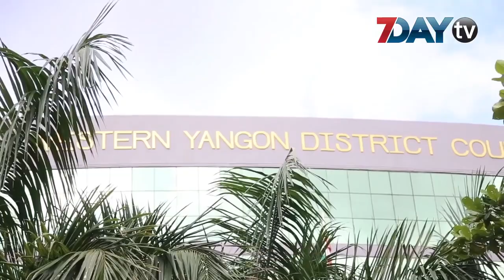AA ခေါင်းဆောင် ရဲ့ ညီဖြစ်သူ အမှုအခြေအနေ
အကြမ်းဖက်ဥပဒေ နဲ့ တရားစွဲခံထားရတဲ့ AA အဖွဲ့ ခေါင်းဆောင် ရဲ့ ညီဖြစ်သူ ကိုအောင်မြတ်ကျော် အပါအဝင် ရှစ်ဦး ရဲ့ အမှု မှာ တရားသူကြီး အပြောင်းအလဲ ပြုလုပ်လိုက်တယ်လို့သိရပါတယ်။

အမှုကိုတော့ ရန်ကုန်အနောက်ပိုင်းခရိုင် တရားရုံးမှာ စစ်ဆေးနေတာပါ။

ဒီလိုစစ်ဆေးရာမှာ အမှုကိုစစ်ဆေးနေတဲ့ ခရိုင်တရားသူကြီးဟာ ပင်စင်ယူတော့မှာဖြစ်တဲ့အတွက် ဆက်လက်စစ်ဆေးဖို့အတွက် ဒီကနေ့ ရုံးချိန်းမှာ တရားသူကြီး အပြောင်းအလဲ လုပ်ခဲ့တာလို့ အနောက်ပိုင်းခရိုင်တရား ရုံးရဲ့ပြန်ကြားရေးအရာရှိ ဆီက သိရပါတယ်။

အမှုနဲ့ပတ်သက်ပြီး တရားလိုပြသက်သေ ၁၄ ဦးကို တင်သွင်းကာ ကြားနာစစ်ဆေးနေတာဖြစ်ပြီး ဒီကနေ့မှာ ၁၂ ဦးမြောက်သက်သေဖြစ်တဲ့ ဒုရဲမှူးတစ်ဦးကို စစ်ဆေးဖို့ရှိခဲ့တာပါ။

ဒါပေမယ့် အဲဒီသက်သေဟာ အရေးကြီးတာဝန်တစ်ခုကြောင့် ခွင့်ယူခဲ့တဲ့ အတွက် အမှုကိုဒီနေ့မှာစစ်ဆေး နိုင်ခဲ့တာမရှိဘူးလို့သိရပါတယ်။
လာမယ့်ရုံးချိန်းကိုတော့ ဩဂုတ်လ ၇ ရက်နေ့ ကို ပြန်လည်ချိန်းဆိုထားပြီး ၁၂ ဦးမြောက် သက်သေ ကိုပဲ ဆက်လက် စစ်ဆေးသွားဖို့ရှိနေပါတယ်။

ကိုအောင်မြတ်ကျော်ပါဝင်တဲ့ ရခိုင်အသင်း ( စင်ကာပူ) ဟာ AA အဖွဲ့ကို ရန်ပုံငွေရှာပေးနေတယ်ဆိုကာ စင်ကာပူအစိုးရက ကိုအောင်မြတ်ကျော်အပါအဝင် ရှစ်ဦးကို ပြီးခဲ့တဲ့ နှစ် ဇူလိုင်လအတွင်းက ပြည်နှင်ဒဏ်ပေးလိုက်တာပါ။

အဲဒီနောက်မြန်မာနိုင်ငံကိုပြန်လည်ရောက်ရှိခဲ့ပြီးတဲ့နောက် အကြမ်းဖက်ဥပဒေနဲ့တရားရင်ဆိုင်ခဲ့ရတာပဲဖြစ်ပါတယ်။

ရုပ်သံသတင်းထောက် - ယဉ်မွန်